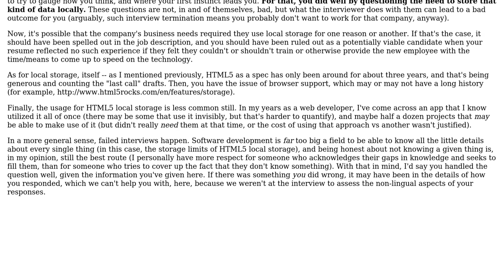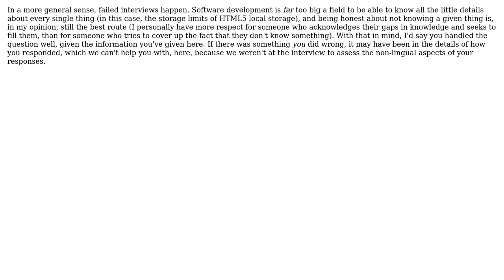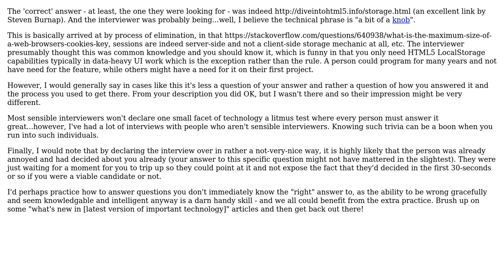Software Engineering: Storing 5000 elements on client side in a web application (2 Solutions!!)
Software Engineering: Storing 5000 elements on client side in a web application

With thanks & praise to God, and with thanks to the many people who have made this project possible! | Content (except music & images) licensed under CC BY-SA | Music | Images & others | With thanks to user Shauna user CriketerOnSO user BrianH and the Stack Exchange Network Trademarks are property of their respective owners. You are responsible for your own actions.